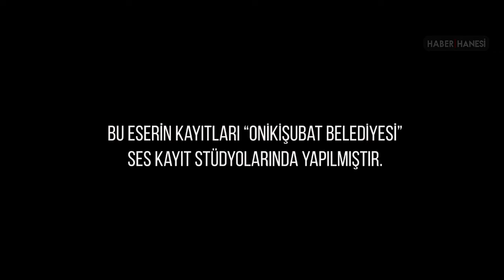Kahramanmaraş 12 Şubat Belediyesinden Öğretmenler Günü klibi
Kahramanmaraş 12 Şubat Belediyesinin Öğretmenler Günü  klibi